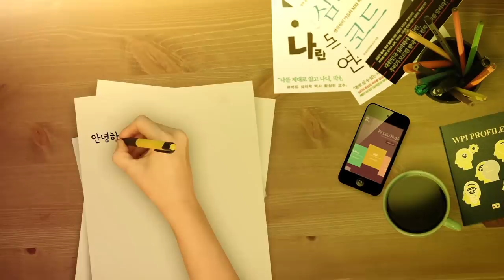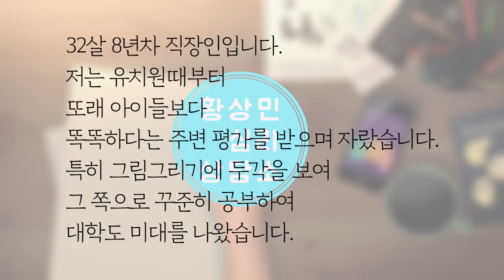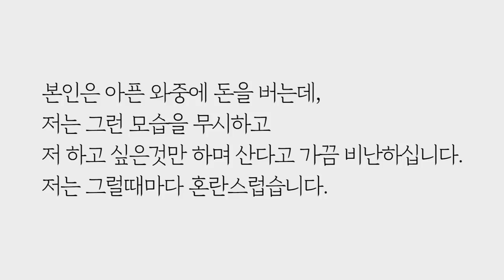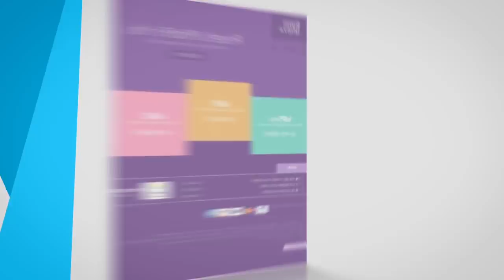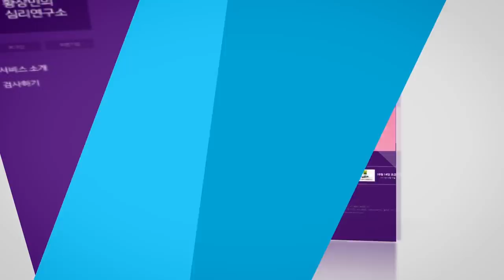롤모델이 없으면 꿈도 현실도 작아져요.(아이디얼-릴레이션) by.황상민의 심리상담소:황심소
2018년 3월 30일 금요일 오후 7시-9시
-황심소2018 E40-롤모델이 없으면 꿈도 현실도 작아져요.(아이디얼-릴레이션)